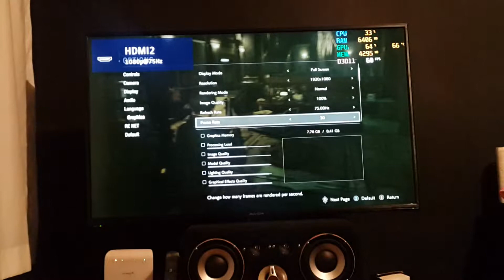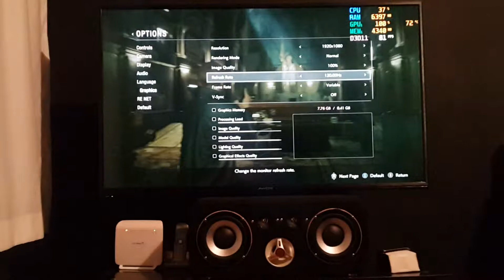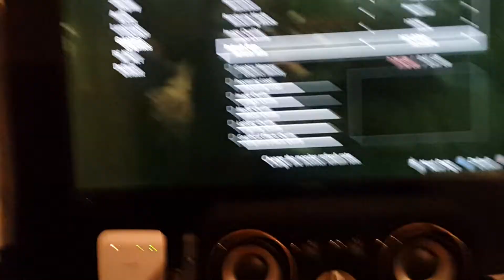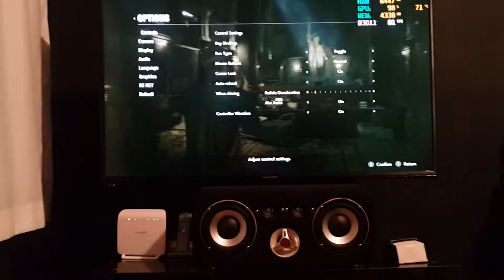True 240Hz Refresh Rate TV OVERCLOCK - Gaming Test Resident Evil 2 Remake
60hz to 200hz refresh rate and input lag test with Resident Evil 2 Remake

This TV offers 240hz true refresh rate.Brand and model Awox U5000STR.It sold in Turkey.60hz comes in the factory settings.You can upgrade the refresh rate from video card settings to up to 240Hz in 1080p.If you are using an amd card  you can use maximum 200hz if you are using nvidia card you can use 240hz.İf you use 1280x720p resolution you can get higher to 240hz.Can't overclock in 2k.It can go up to 65Hz in 4k.You can also use these refresh rates on the desktop and in the games.At 200Hz, the input lag drops to very low levels.In this way it offers a very smooth experience.Samsung's 2018 model TVs can offer  120Hz in 1080p and 2k.But they are so expensive and limited to only 120hz.
This tv is cheap and can provide 240hz.Very good for gamers.Tv hasn't smart apps,  no wifi and internet.Has built-in satellite receiver and native 4k.I think it has va panel.Blacsk are good enough.It can be preferred instead of gamer monitors.Türkiye'den selamlar.